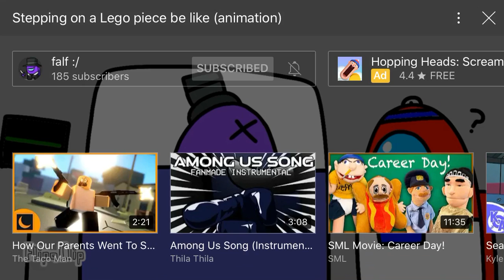Stepping on a Lego piece be like (animation) (re-upload)